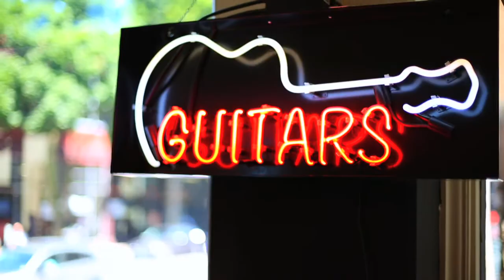Nathan Arnold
Nathan leads worship for us at the Crossing once a month. Watch this to learn more about him and his thoughts on worship.